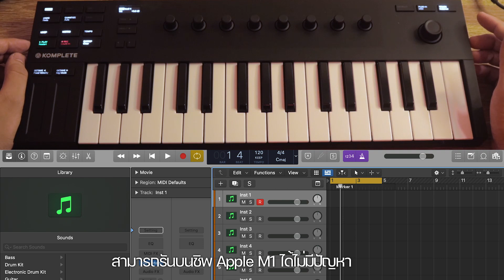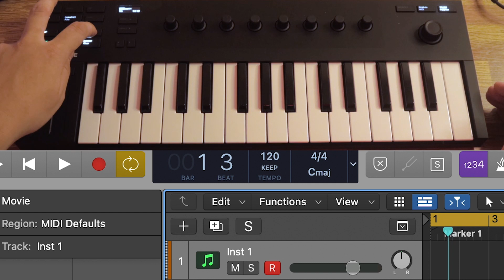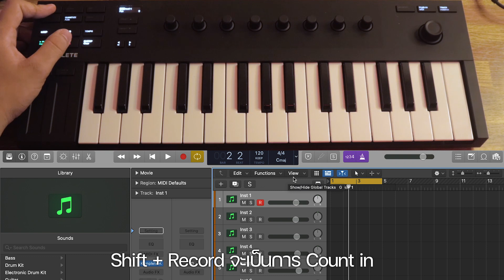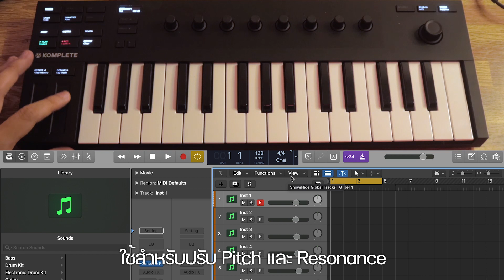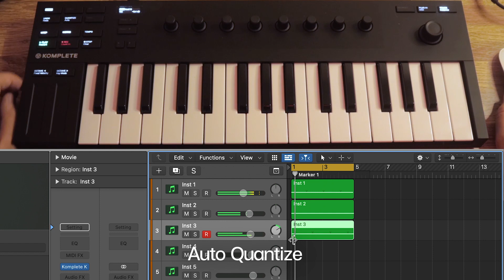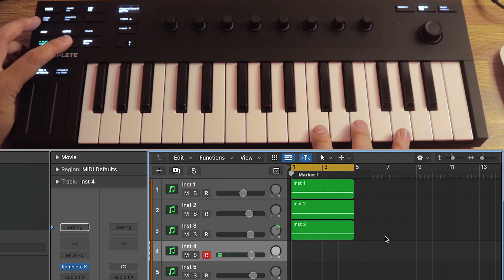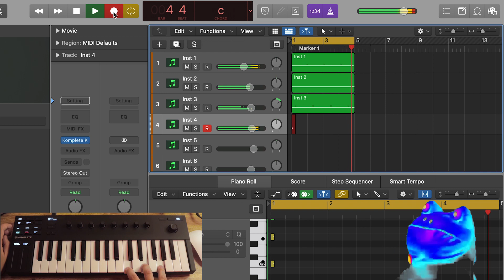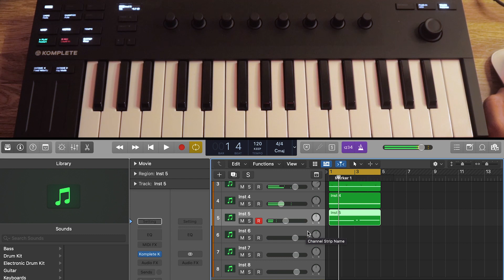รีวิว MIDI ตัวเล็ก สเปคเทพ ฟังก์ชันครบครัน Native Instruments Komplete Kontrol M32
[ProPlugin Review] | รีวิว MIDI ตัวเล็ก สเปคเทพ ฟังก์ชันครบครัน  “Native Instruments Komplete Kontrol M32” จะเจ๊งแค่ไหนไปดูพร้อมกัน!!!
Native Instruments Komplete Kontrol M32 คีย์บอร์ด คอนโทรลเลอร์ Native Instruments Komplete Kontrol M32 เป็นคีย์บอร์ดขนาดเล็ก ที่มีฟังก์ชันจัดเต็ม สามารถนำไปเล่นได้ทุกที่ โดย รุ่น Komplete Kontrol M32 มาในรูปทรงและดีไซน์ที่สวยงามในขนาด 32 คีย์ ขนาดกะทัดรัด แต่ให้คุณภาพที่ทรงพลัง ด้วยฟังก์ชันการใช้งานที่ตอบสนองความต้องการของคุณ นอกจากนั้นยังแถม Software package มากมาย ไม่ว่าจะเป็น Synths, basses, drums, effects รวมไปถึง Ableton Live 10 Lite มาให้อีกด้วย
00:00 - Intro
00:22 - สาธิตการใช้งาน Komplete Kontrol M32
11:30 - สรุป